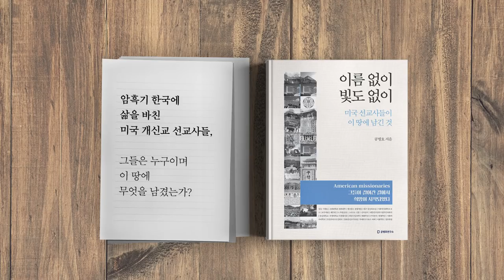2018년 신일철주금 / 대법원 판결 (3/5) [공병호TV]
Bitcoin : 3MTW849AkP2ftLeSK2teZHMmzLu7Z83s9U